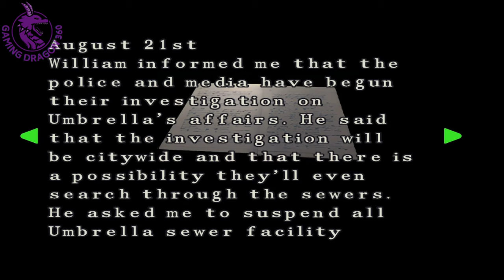Resident Evil 2 PC HD - Claire B - Part #5 - Took the Tram to Secret Lab and Fought Birkin - S Rank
Resident Evil 2 PC HD - Claire B - Part #5 - Took the Tram to Secret Lab and Fought Birkin - S Rank Walkthrough